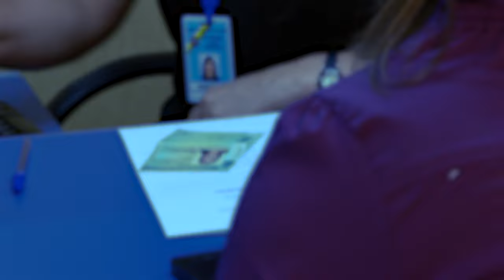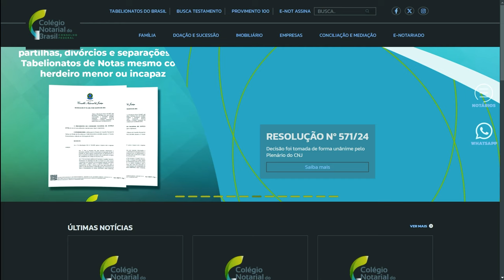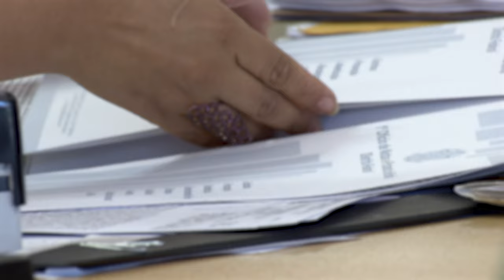STJ decide que proprietário legítimo pode reivindicar imóvel vendido com escritura falsa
​O legítimo proprietário de um imóvel tem o direito de reivindicá-lo, em detrimento do terceiro adquirente de boa-fé, caso o registro na matrícula tenha sido cancelado por estar amparado em escritura pública inexistente.
Esse entendimento levou a Terceira Turma do Superior Tribunal de Justiça (STJ) a negar provimento ao recurso especial de uma empresa que, após adquirir um imóvel com base em escritura pública de compra e venda falsa, buscava ficar com o bem invocando a proteção conferida ao terceiro adquirente de boa-fé, prevista no artigo 54, parágrafo 1º, da Lei 13.097/2015.